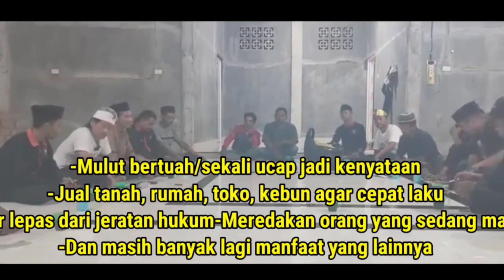MAMAZKARYO KI ACONG DAN MASTER ANGGA HADAPI DUKUN GENDUT CEBOL!!